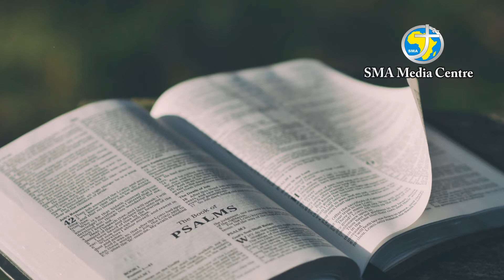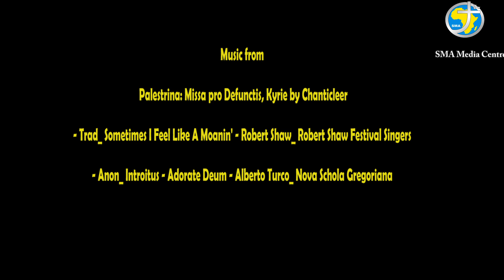Saturday after Ash Wednesday 2020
IN this presentation Fr Tom Casey SMA takes us through the conversion of Levi who later became Matthew. There are some valuable lessons for us as we look at a conversion that is not ordinary but yet we are called to work on our conversion every day. Become more trusting of Gods forgiveness. Taking our lives seriously and preparing our selves for worth while living. Giving of ourselves in charity and cherishing  the more sacred things of our lives.
This is Saturday and we have begun our road towards conversion by imitating the lord in the desert and resisting the temptations.